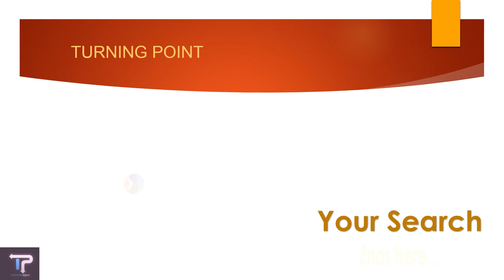RS HOME TUTOR’S11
RS HOME TUTOR PROVIDES  MATH VIDEO LESSONS FOR ALL GRADES.  The child’s progress should not be evaluated only on the basis of rigid end of term question-answer type exams.  Assessment should involve continuous monitoring and feedback through methods such as assignments, projects, surveys, experiments and quizzes.  Teachers should recognize that no two children have the same abilities.  Efforts should be made to build on each child’s strengths and abilities.